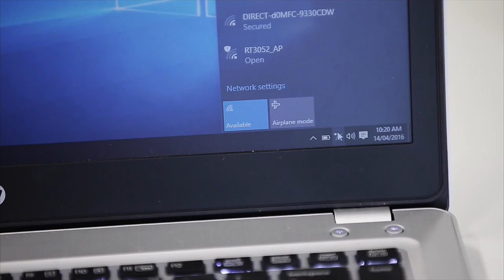Feels Like Home - LJ Hooker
Featuring Oran Park Podium